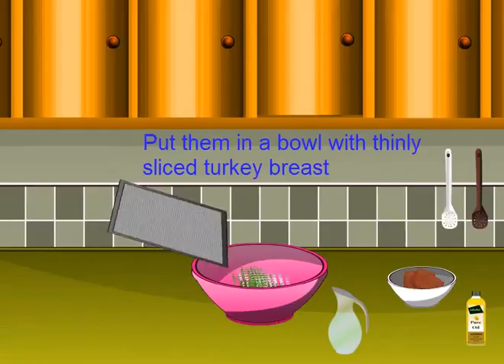turkey sandwich game Friv Lgirlgames - Y69.org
turkey sandwich